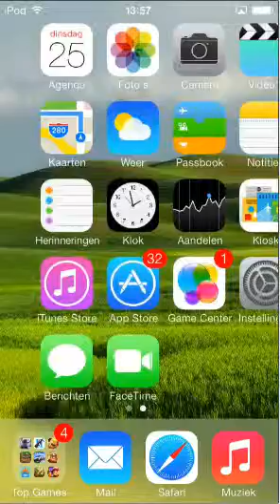Flappy Bird GamePlay 2 iPod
Dit is deel 2 van mijn Flappy Bird GamePlay.

Deze video gaat over Flappy Bird.
Mijn score is 10 maar mijn topscore op mijn iPad is 30!
Maar dit is nog maar deel 2 dus er komt een deel 3 :-).
Wil je de game ook sorry maar dat gaat normaal niet meer tenzij je gejailbreakt bent dan kan je de file downloaden